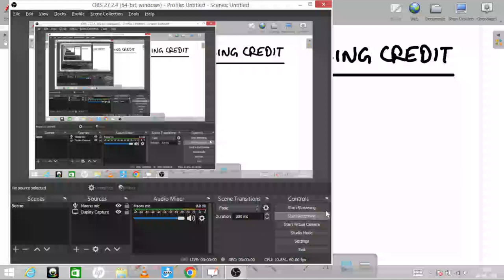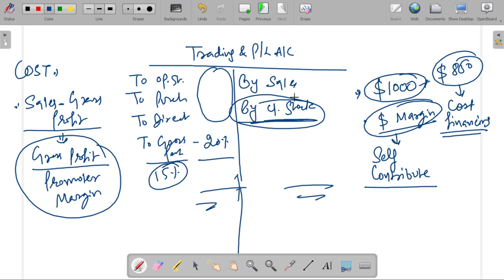Crucial Insights: Minimum Promoter Margin in Pre-Shipment packing credit loan facility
Understanding the minimum promoter margin is vital for both borrowers and lenders, as it directly influences the risk assessment and creditworthiness of businesses involved in export activities. I'll provide practical insights on how to determine the appropriate minimum promoter margin in pre shipment packing credit facility to ensure a balanced and sustainable financing structure.

As a banker with extensive experience in managing working capital loans, I'll guide you through the intricacies of minimum promoter margin and its significance in pre-shipment financing.

Join me as we unravel the complexities surrounding minimum promoter margin in pre-shipment loans, empowering you with the knowledge to make informed financial decisions. Whether you're a business owner, finance professional, or simply curious about the intricacies of banking finance, this video is designed to equip you with valuable insights and actionable strategies.